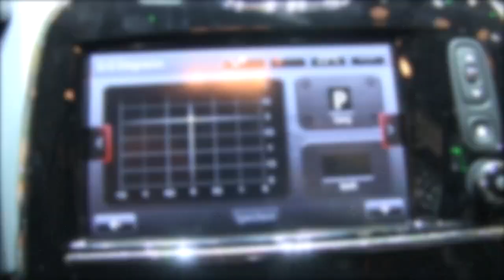RENAULT CLIO ESTATE GT 2013 - Autotalli.com